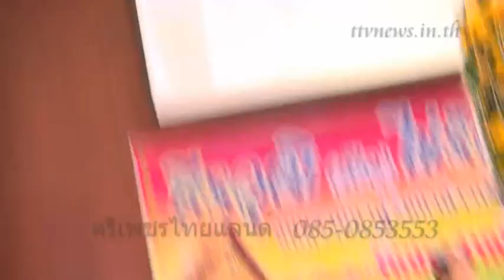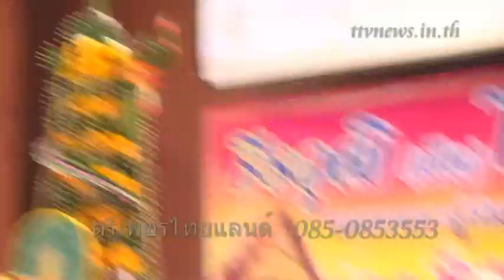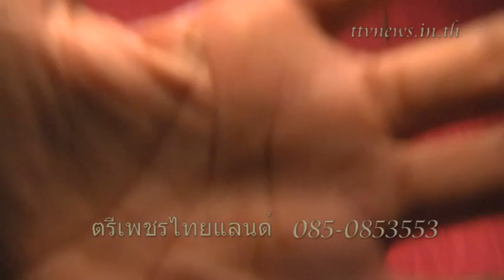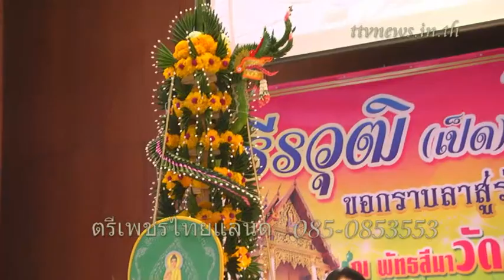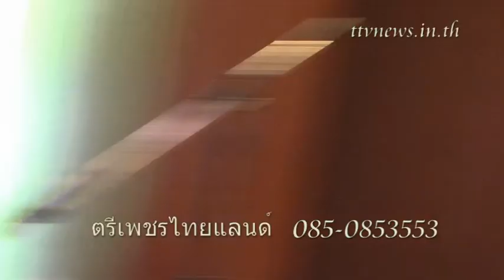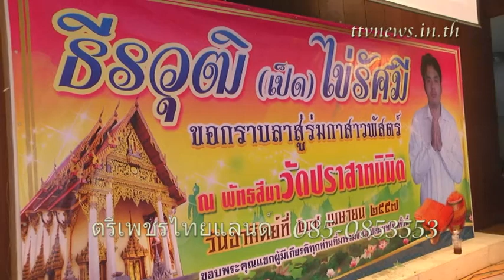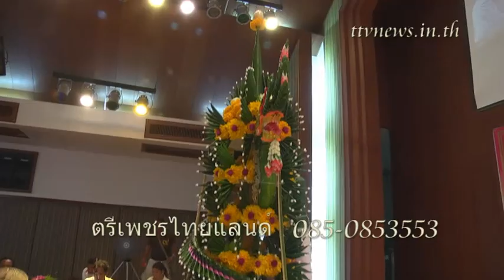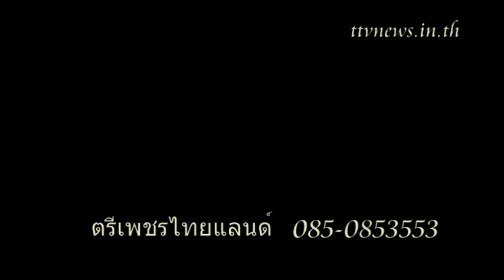เปิด ทำขวัญนาคพิธี โบราณ ทศพล สีไพร